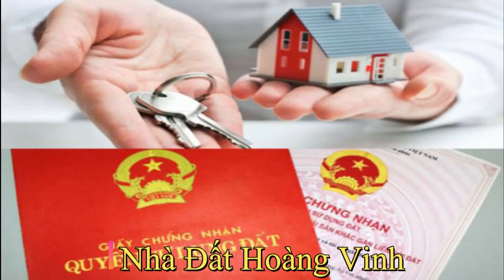Nhà đất Hoàng Vinh ll tp kon tum đầu tư lh 0977237096 măng đen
*NHẬN QUAY DỊCH VỤ NHỮNG CĂN NHÀ, MẢNH ĐẤT VƯỜN, MẢNH ĐẤT RẪY BÁN...
*NHẬN KÝ, GỬI BÁN NHÀ, ĐẤT, VƯỜN, RẪY...KHU VỰC TỈNH KON TUM
*LIỆN HỆ VỚI CHÚNG TÔI:
                                               1) MR ANH HOÀNG - SĐT & ZALO: 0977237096
                                                2) MR VINH - SĐT: 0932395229